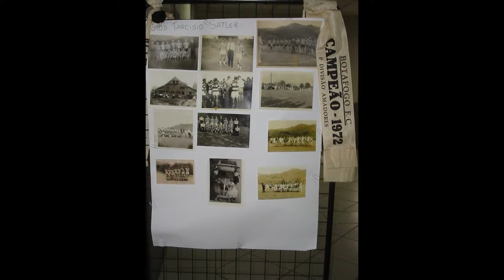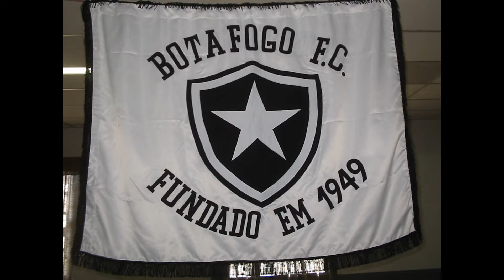2005 - Evento dos 56 anos do Botafogo Jaraguá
No 16 de julho de 2005, aconteceu um evento dos 56 anos de fundação, através de Rogério Tomaselli - ex-atleta da entidade futebolística amador - e a diretoria do Botafogo Futebol Clube .
 Em destaque, as reminiscências do Clube e dos atletas que construíram no passado a imagem positiva e social da entidade do futebol amador.
À época fui convidado para fazer o registro do evento, que foi organizado na sede social do Clube de Tiro e Futebol, o Estrela Solitária.
A memórias e história da entidade associativista está ligada a participação das famílias remanescentes germânicas (alemães e pomeranos), italianos (trentinos) e suábio -húngaros.